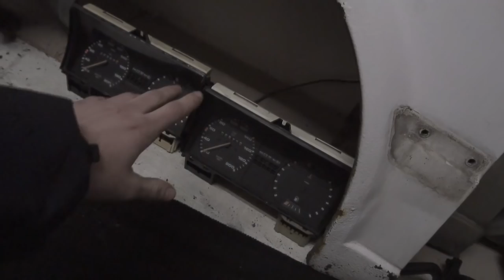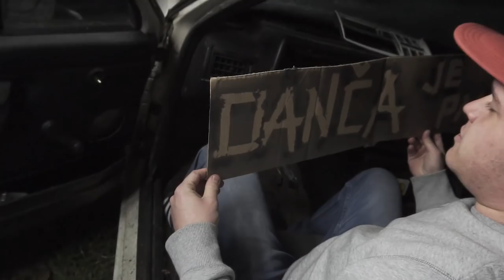Pohřebiště Volkswagenů + 2x Golf Mk2 na díly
S klukama jsme se vydali opět na místo, kde jsme kupoval svojí MK2 GTD. Pán mi tehdá nabídl, že pokud chci jednoho golfa ještě navíc ať si ho odvezu prtože je k tomu. No po roce jsem zvedl znova telefon a zeptal se jestli ještě golfa má a rovnou i toho třetího co tam byl. A on prej že jo, že za pár peněz je náš akorát mu to musíme pomoc dostat ven. Tak jsme jeli !
Pokud máš zájem o nějaké díly z Golfu MK2 piš mi na FB stránku. Odkaz na ni máš níže.

Čím natáčím?